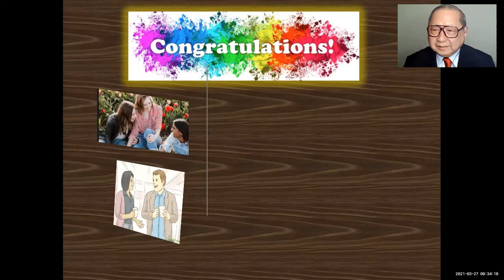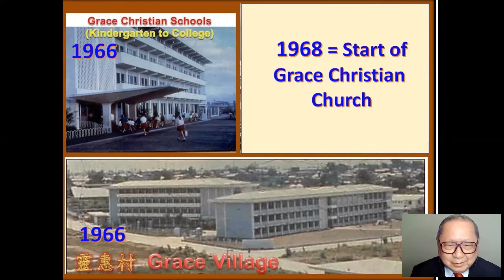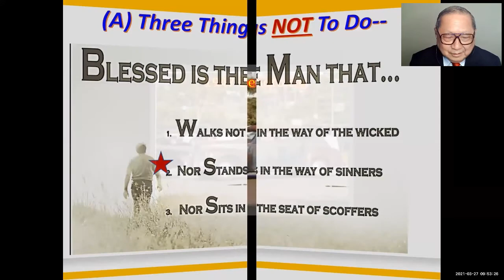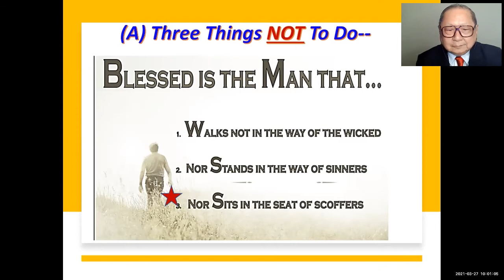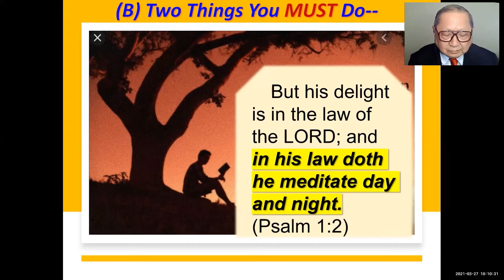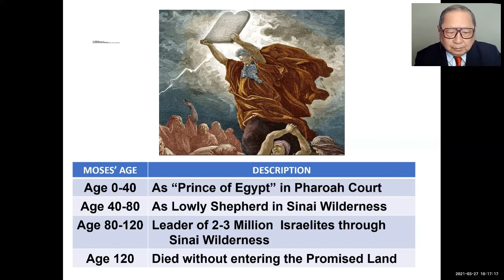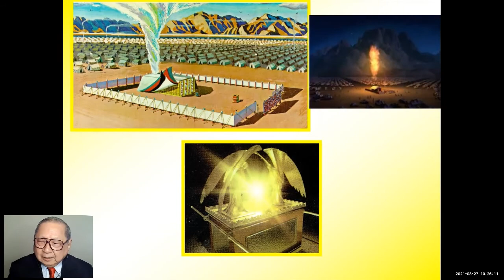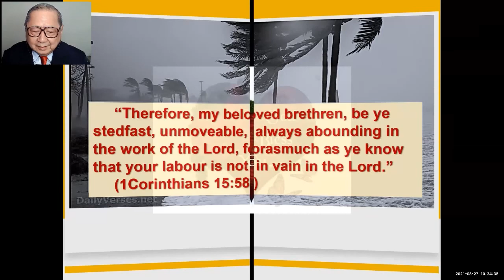GCC STUDENT LEADERSHIP CONFERENCE: HOW TO BE A GOD-BLESSED PERSON (PSALM 1) by Rev. Dr. Paul Lee Tan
Grace Christian College’s High School & College Departments present our “1st VIRTUAL GCC STUDENT LEADERSHIP CONFERENCE”

“HOW TO BE A GOD-BLESSED PERSON (PSALM 1)” – A Message by Rev. Dr. Paul Lee Tan (Senior Chaplain Emeritus of Grace Christian College), given on March 27, 2021